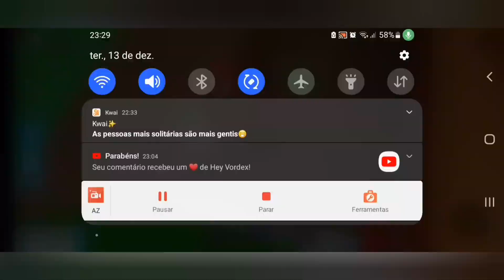24 HORAS para FAZER uma FÁBRICA de BRINQUEDOS de NATAL no ROBLOX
Hoje eu passei as 24 horas fazendo uma fábrica de brinquedos de Natal no Roblox, espero que vocês gostem,🥱👍